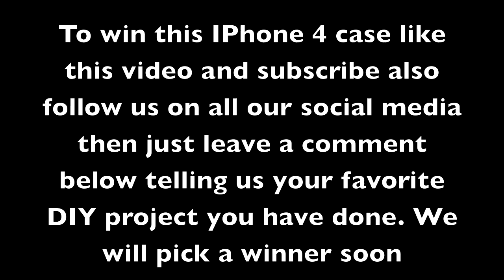DIY IPhone 4 case GIVEAWAY!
What you will need:
An old Iphone case
Paint brushes
Paint of your choosing ( acrylic works best)
If you have a dark case white paint for A base (all I had was fabric paint but it worked)
Glitter ribbon or any color
E6000 glue
A statement piece ( we used necklace pendants from michaels)

Winner will be announced when we get at least 25 comments! So share the video!
Also we will be at playlist live Orlando! Hope to see you there!

This Century - Bleach Blonde